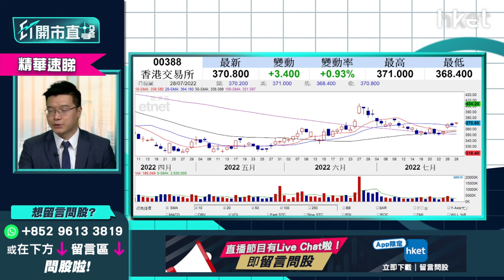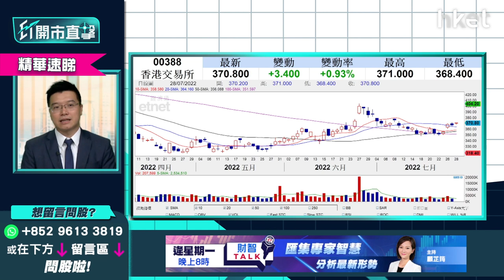【ET開市直擊】（精華）港交所388前景分析：阿里巴巴9988來港主要上市 港交所股價憧憬有多大？